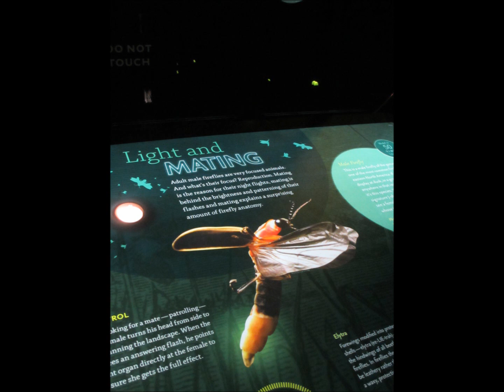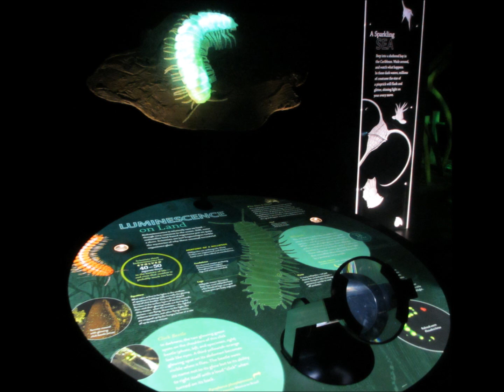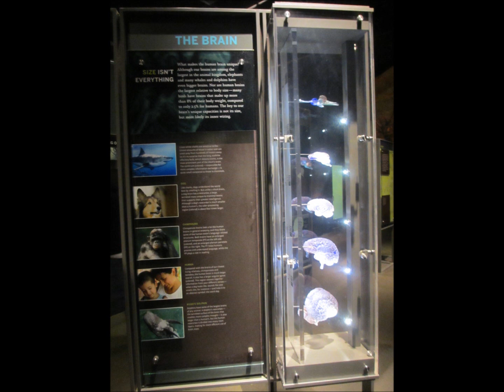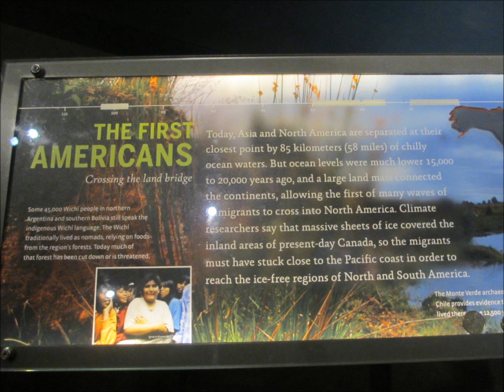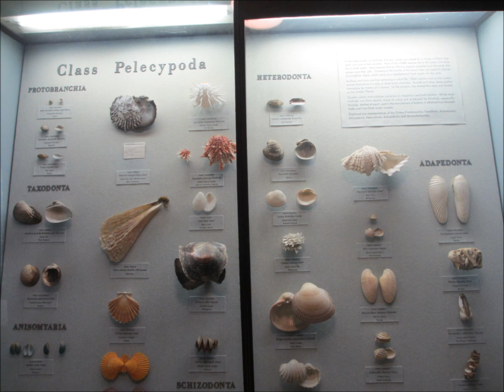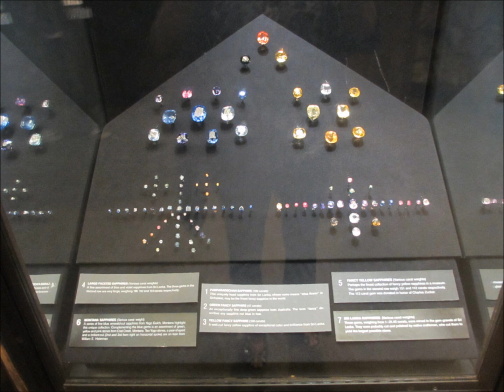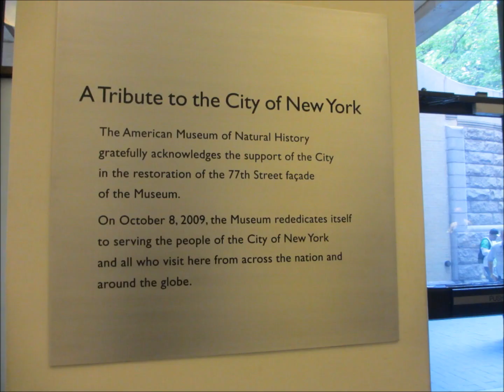NYC American Museum of Natural History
Exploring the Exhibits in The American Museum of Natural History